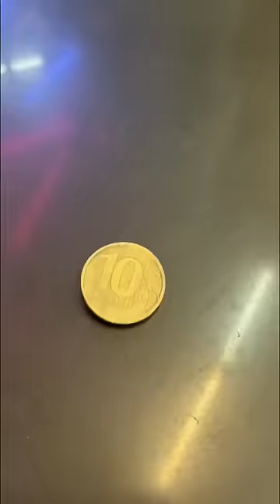She lost money and couldn't get a toy....😢